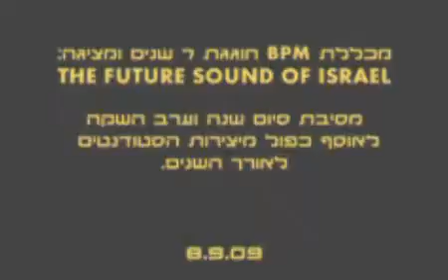8/9/09 bpm-מסיבת סיום 2009 במכללת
8/9/09 bpm-מסיבת סיום 2009 במכללת